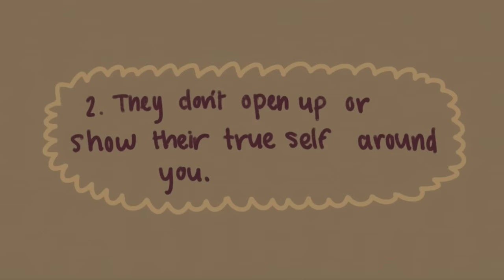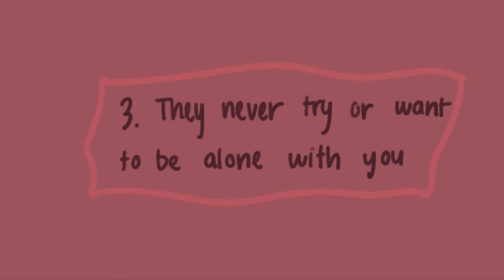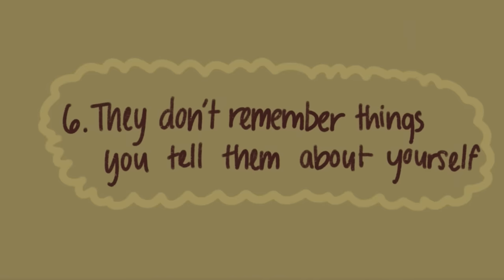6 Signs Your Crush Isn't Really Into You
Do you have a crush at the moment, but you are not sure if your crush likes you back? Sometimes, to know whether someone likes you or not, you have to look for the signs that they don't like you. And if they don't show many of these signs, then maybe you are in for a lucky treat. Here are some possible signs that your crush doesn't like you back.

Does your crush like you even if you don't think so?

Writer: Michal Mitchell
Script Editor & Manager: Kelly Soong

References:
Nowakowski, A. S., &amp; Wheeler, G. (2021, July 26). 8 signs your crush just isn't that into you. Elite Daily.
Kim, J. (2011). 6 signs that someone just isn't into you - psychology Today. Psychology Today.
Mitrokostas, S. (2018, October 22). 10 subtle signs your crush just wants to be friends. Insider.